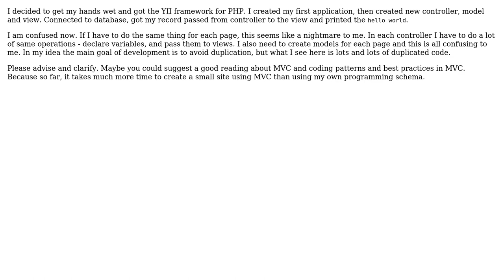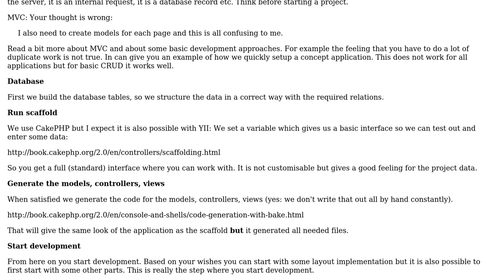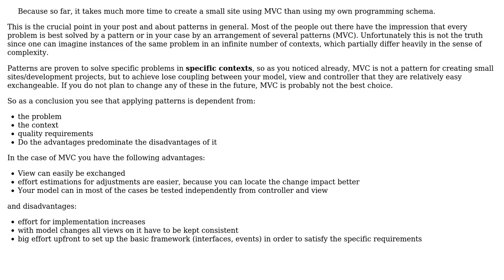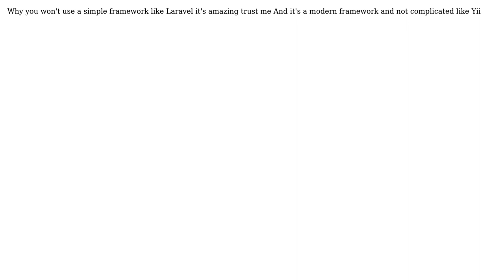Why should I adopt MVC? (3 Solutions!!)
Why should I adopt MVC?

With thanks & praise to God, and with thanks to the many people who have made this project possible! | Content (except music & images) licensed under CC BY-SA | Music | Images & others | With thanks to user McMannus user Luc Franken user ax na user Andrew and the Stack Exchange Network Trademarks are property of their respective owners. You are responsible for your own actions.